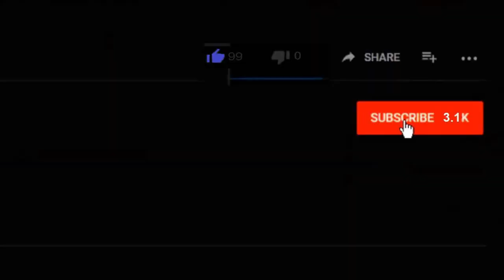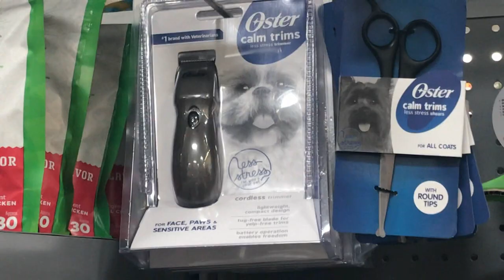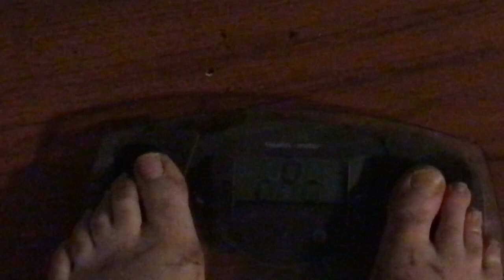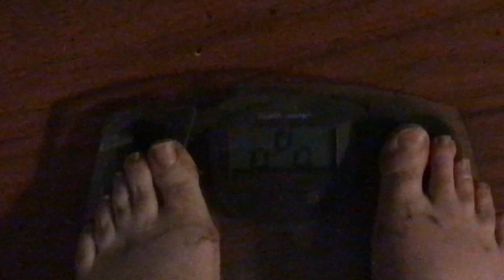Dog Gets Haircut & I Weigh 303 Pounds!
Today my dog gets a haircut. He needed it so bad. Dog grooming is easy to do yourself when you got the right scissors. Also, I weighed myself and I weigh 303 pounds. OMG I got work to do. Wow!
I did get healthy food today at the grocery store. So, it's a good start. My fitness journey starts again today!

COMMANDER VLOGS
8315 NORMANDY ST SE 643

Tube buddy
A YouTuber's Best Friend! A Must Have Tool...

Thanks!
NBRS COMMANDER
AKA
COMMANDER VLOGS